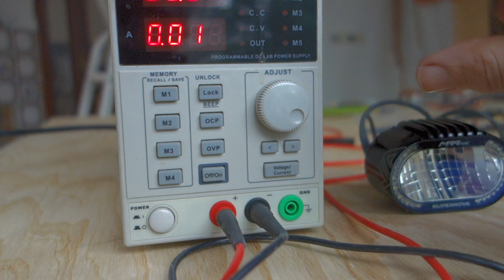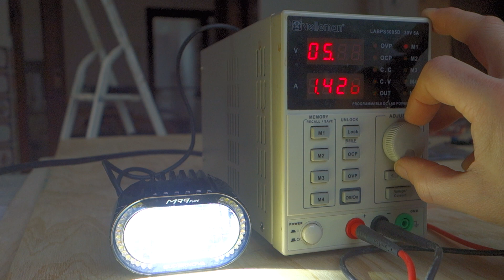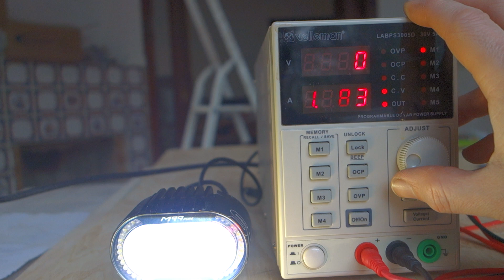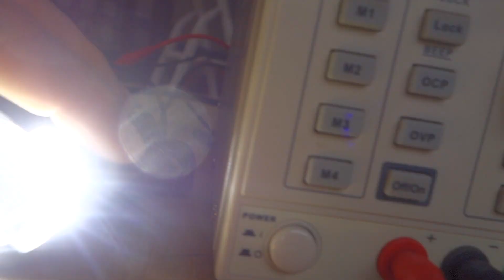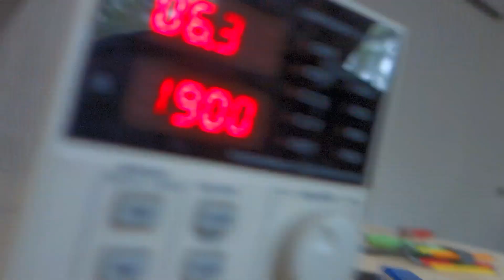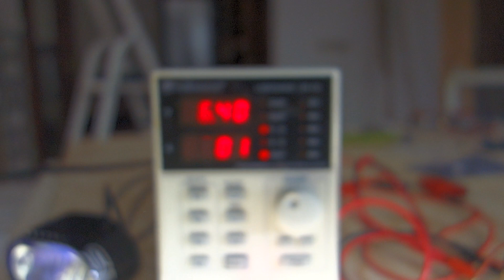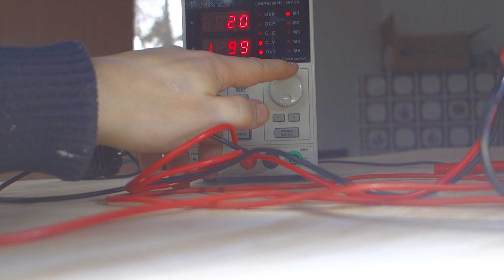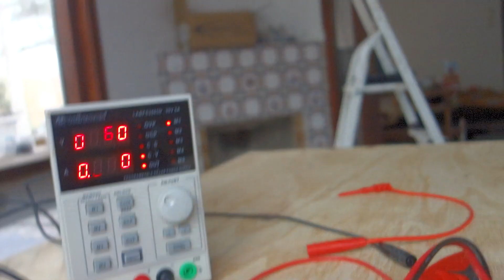Power use of e-bike lamps: Lupine sl, Supernova m99 pure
This video is from 14 March 2019. Note that in the video I mention that the Lupine SL doesn't have a DRL with 25 cm^2, which I thought was required in the current (transitory) rules of StVZO (Germany), but after discussing this with the researcher who is responsible for the new TA, it turns out that in the current intermediate rules, only the light intensity in cd (not cd/m^2 !) is used from ISO 6742 as specified in StVZO itself, not the surface requirement. But this is essential! (to prevent excessive glare) This could be added to the new technical rules but likely will not happen, hmm... For the curious, the new TA (technical rules accompanying StVZO) will possibly be ready end of 2019. See my website for more information on these matters and much more